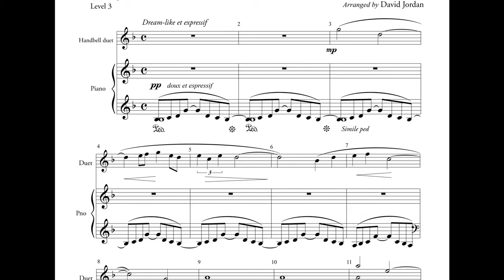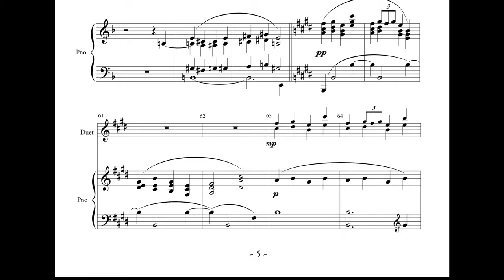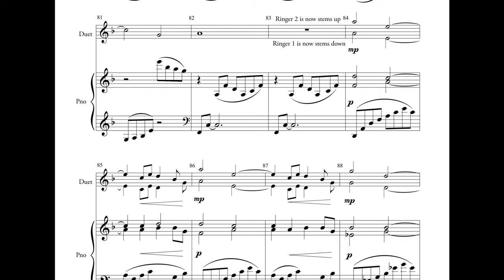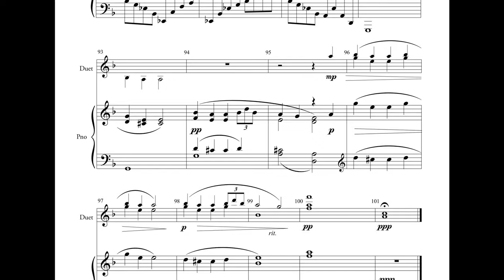Reverie 1103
Handbell duet - Debussy - arr. David Jordan
Reverie is the first of Debussy’s piano works to become widely noticed. David has scored this for handbell duet and it creates an ethereal, dream-like feel which will be a wonderful addition to your concert. Filled with expression and nuance, it is mostly ‘Rung’ with a few LVs in places. The piano accompaniment requires use of pedal for smoothness but the majority of Ped markings were omitted, leaving those decisions up to the accompanist.